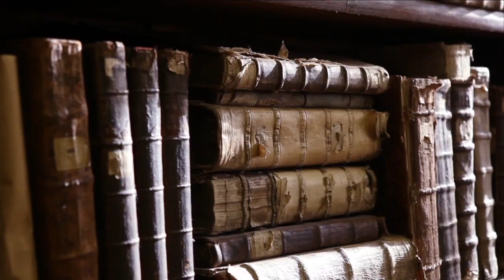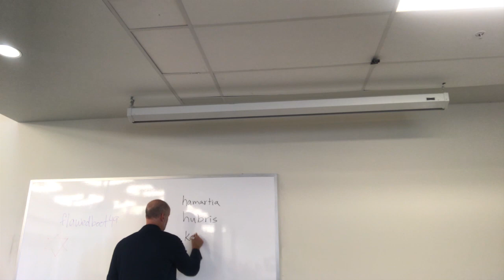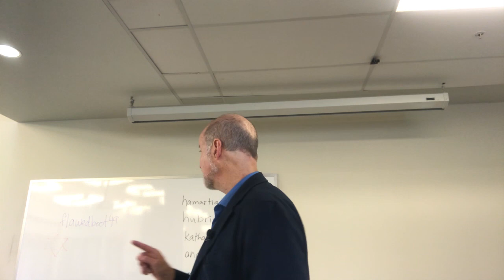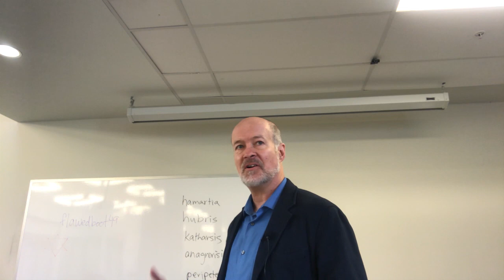Sophocles, Oedipus Rex according to Aristotle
Sophocles' Oedipus Rex is a great tragedy in an age when many great tragedies were written.  But for Aristotle it was also exemplary as a tragedy.

This lecture discusses Aristotle's view of tragedy, but also discusses the unprecedented difficulties our age faces in experiencing it.